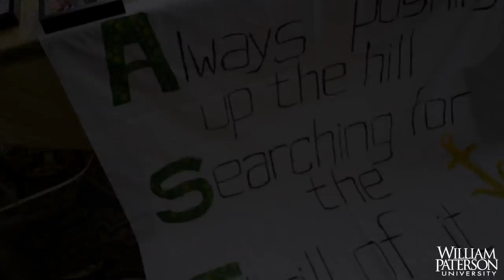William Paterson National Panhellenic Conference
William Paterson University's NPC during Spring Recruitment 2015

Follow the NPC sororities on Instagram